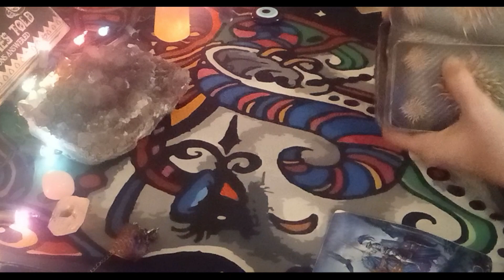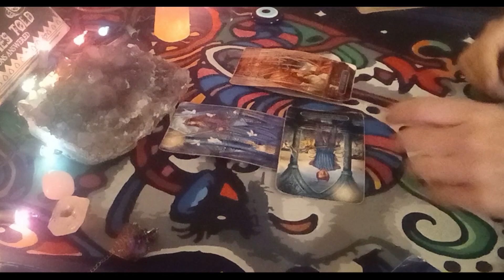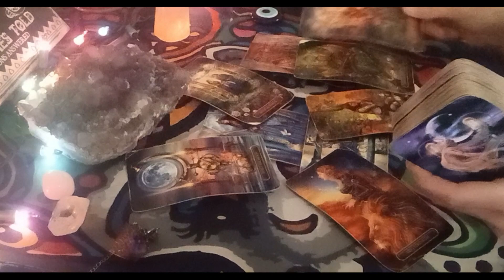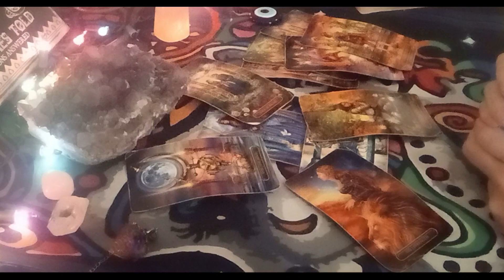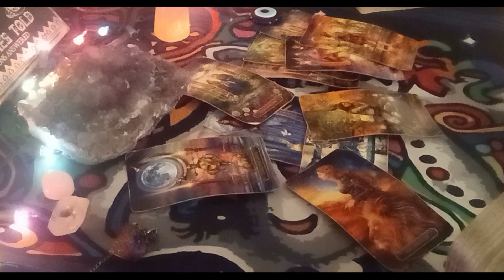Sagittarius Today♥️ Wanting To Apologize But They Don't Know How You Feel...Sagittarius Love Tarot🔮